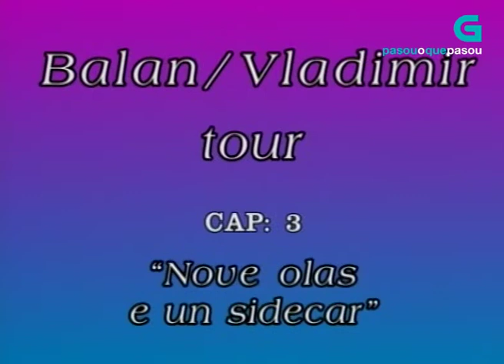Balan/Vladimir Tour. Capítulo 3: "Nove olas e un sidecar"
En 1990 John Balan e Vladimir Dragossán continúan a súa viaxe por Galicia no programa "Adiviña quen ven esa noite" da TVG.
Data: 02/07/1990
Localización: Galicia
Persoas: Pintos Méndez, Rafael ('Vladimir Dragossán'); Villanueva Outeda, Manuel ('John Balan')